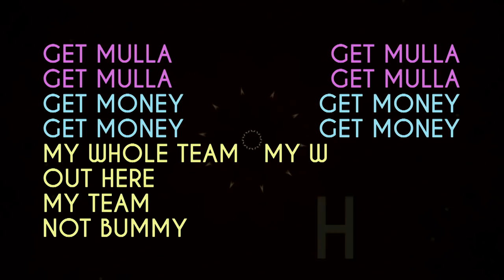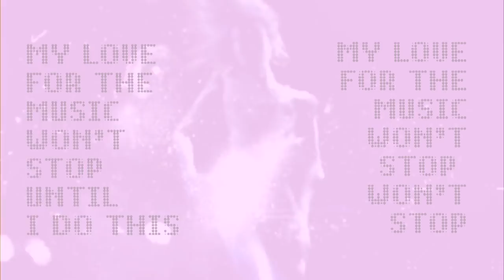Molade -Love higher HD (Preview Video) ft Frizz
A mash up video/homage to VJ culture